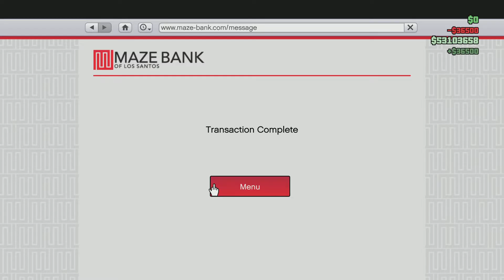Grand Theft Auto V